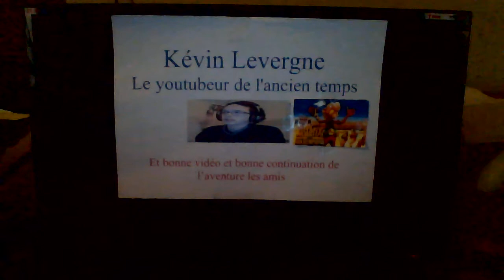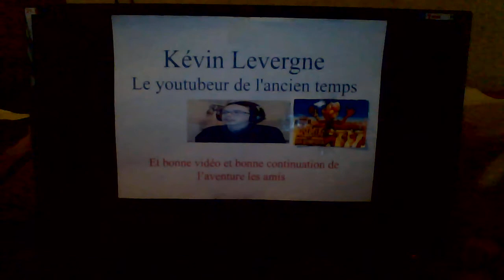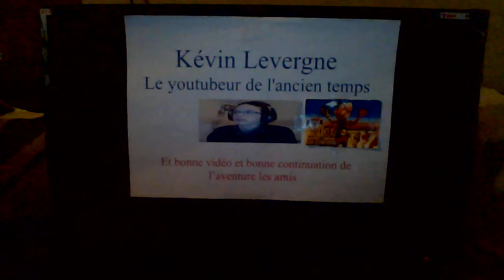Episode 2 vers les Cypres rouges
Voila donc le deuxième chapitre du jeu Astérix, nous gagnons les premières épreuves, pour ensuite aller jusqu'aux cyprès rouges, la cachette de docteurmabus, bonne vidéo a tous. N'oublié pas de vous abonnés, de like et de commenter. Merci a vous les amis.